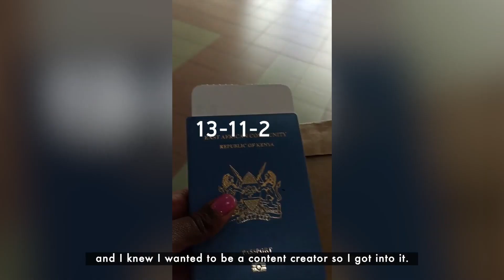Shorter is Better | Olive Nkirote, our 3rd week's 3rd place winner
Congratulations 🥳 to @olive_nkirote for being our 3rd week’s 3rd place winner, who walks away with KES 80,000! Create your video using ShorterIsBetter or buying a daily YouTube bundle on *544# to be one of our weekly winners!